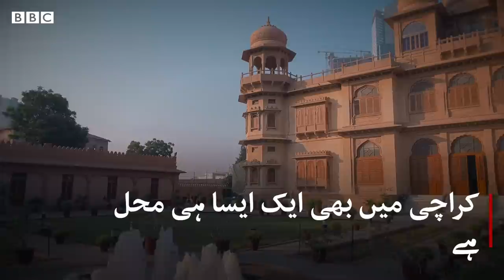Mohatta Palace: the 'Taj Mahal' of Karachi - BBCURDU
تاج محل کی کہانی کس نے نہیں سُنی۔ قریب پونے چار سو سال پہلے ایک شہنشاہ نے اپنی ملکہ سے محبت کی ایسی یادگار تعمیر کی جو آج بھی دنیا بھر میں پیار کی سب سے بڑی علامت کے طور پر پہچانی جاتی ہے۔ لیکن کیا آپ جانتے ہیں کہ پاکستان کے شہر کراچی میں بھی ایک ایسا ہی محل ہے؟ یقین نہیں آتا تو خود دیکھ لیجیے ہمارے ساتھی کریم الاسلام کی اِس ڈیجیٹیل ویڈیو میں۔